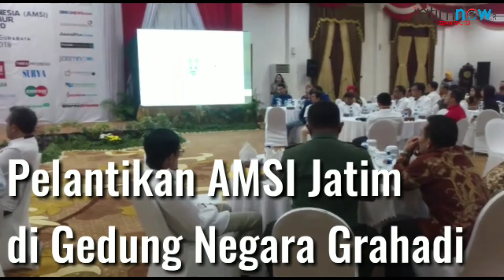Pelantikan AMSI Jatim, Begini Harapan Gubernur Jatim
Pengurus Asosiasi Media Siber Indonesia (AMSI) Jawa Timur periode 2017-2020 dilantik di Gedung Negara Grahadi, Surabaya, Jumat (10/8/2018). Gubernur Jatim Soekarwo menyaksikan pelantikan tersebut.

Reporter: Arry Saputra
Editor: Faris A. Naufal